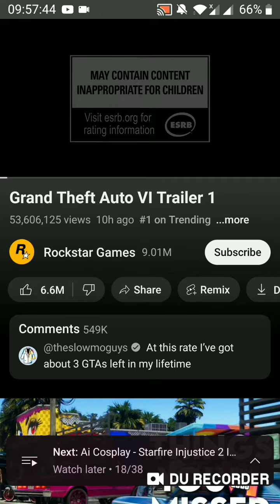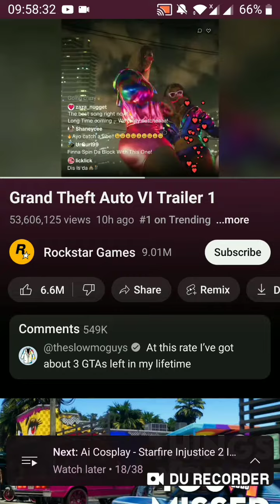oh my goodness 😎🥳🍻